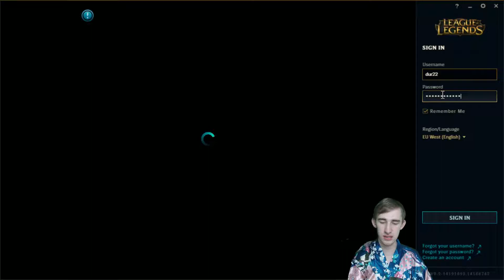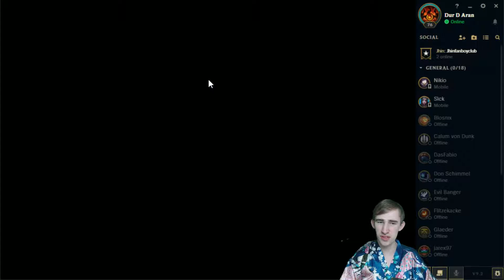Es ist ein Schmerz! (Lulu) ⚔️ Lets Flex (League of Legends) #2 [Deutsch][Uncut]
Bisheriger Stand:
Win/Loss
0 : 1

Rang:
Provisorisch Gold 3 (0 LP)

(Patch: 9.2)

Über das Spiel:

Vor dem Beginn einer Runde kann ein Spieler mit Hilfe eines automatischen Matchmaking-Systems Mitspieler und Gegner suchen. Alternativ kann ein Spieler für ein freies Spiel seine Mitspieler manuell suchen oder aus seiner Freundesliste einladen. In diesem Fall findet das Matchmaking-System keine Verwendung. Sind genügend Spieler für beide Teams gefunden (fünf je Team im klassischen Modus), gelangen alle Spieler der Partie gemeinsam in die Champion-Auswahl. Hier kann jeder Spieler seinen gewünschten Champion, eine Spielfigur mit individuellen Fähigkeiten, Stärken und Schwächen, auswählen. Der Spieler erfüllt dabei die Rolle des Beschwörers, der diese Figur beschwört und steuert. Je nach Spielmodus können alle Spieler gleichzeitig wählen oder jeweils abwechselnd pro Team. Im abwechselnden Auswahlmodus können zudem vor der Auswahl von allen 5 Mitgliedern jedes Teams je ein Champion „gebannt“ werden. Gebannte Champions können von keinem Spieler beider Teams gewählt werden.

Neben dem Champion können zwei Beschwörerzauber gewählt werden, welche im Spiel Verwendung finden. Diese sind vom gewählten Champion unabhängig. Zudem kann aus diversen Fertigkeitsverbesserungen und den Runen ausgewählt werden, um den Champion an die individuelle Spielstrategie anzupassen.

Ziel ist es, den gegnerischen Nexus zu zerstören und so das Match zu gewinnen.

Weitere Daten:

- Datum der Erstveröffentlichung: 27. Oktober 2009
- Entwickler: Riot Games
- Leitende Entwickler: Tom Cadwell
- Genre: Multiplayer Online Battle Arena